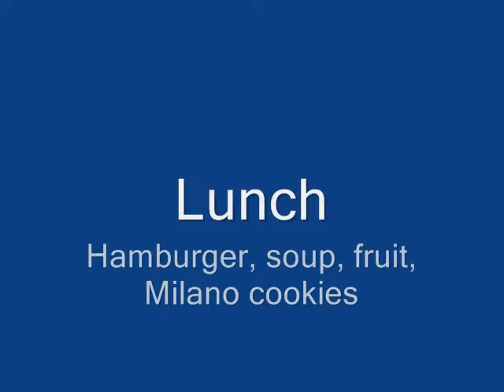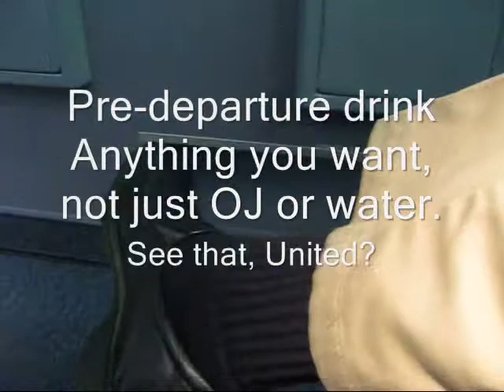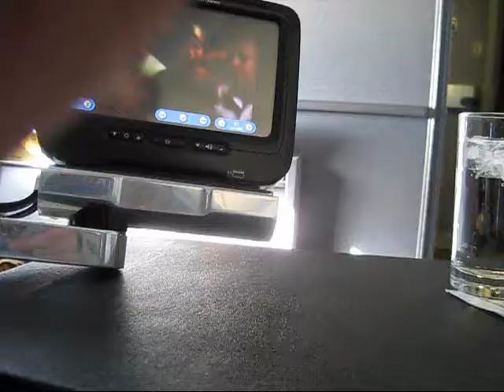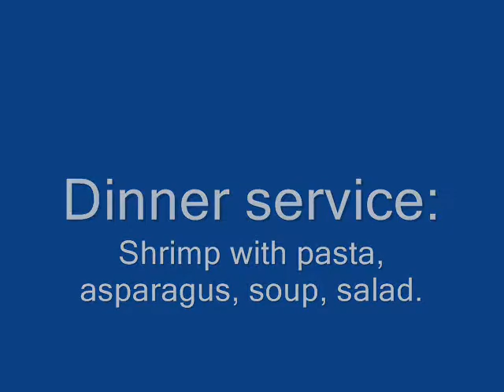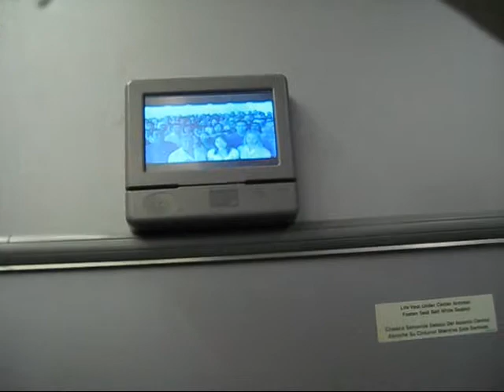Continental Domestic First Class: SFO-Miami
A domestic first class trip via IAH and EWR.  I fly mainly United, so I wanted to try out Continental.